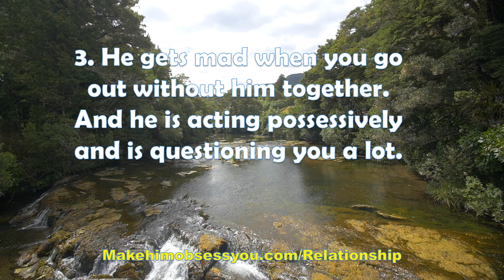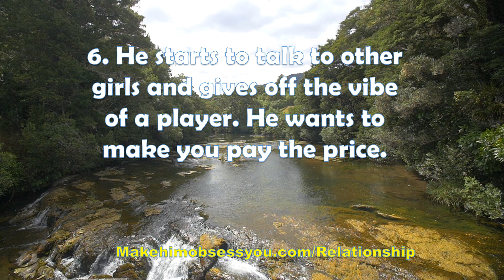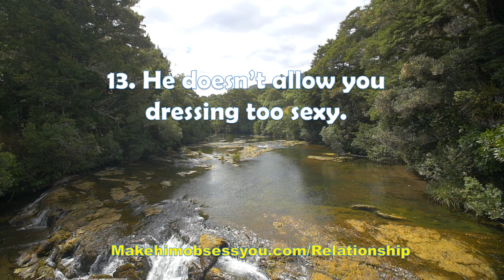13 Secret Signs He Is Jealous(Some Signs Will Shock You)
*** How To Talk Dirty To You Guy And Make Him Yours Forever***

*** How To Make Him Feel Impulsive Love For You***

*** Discover How To Capture And Keep A Man's Heart ***